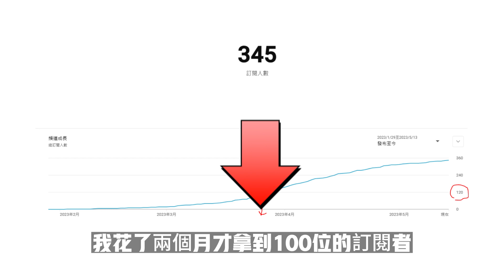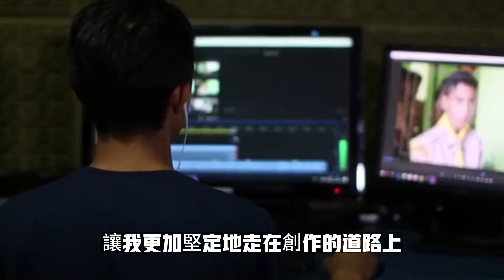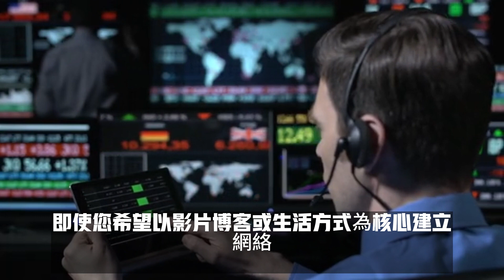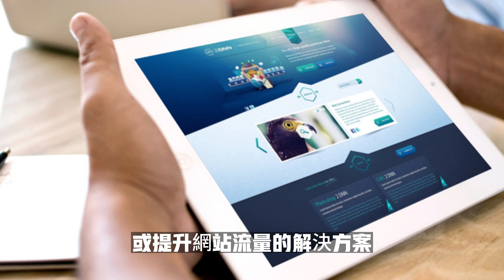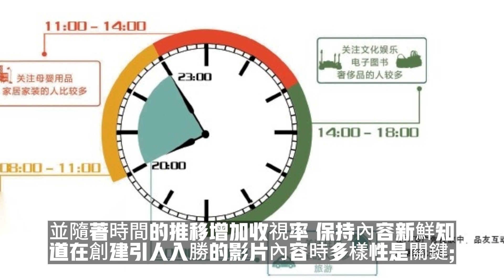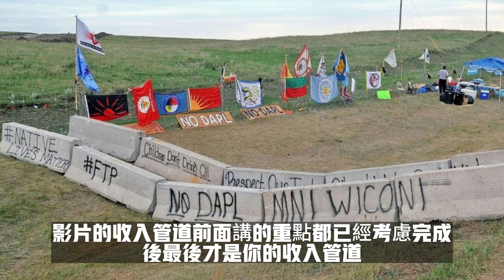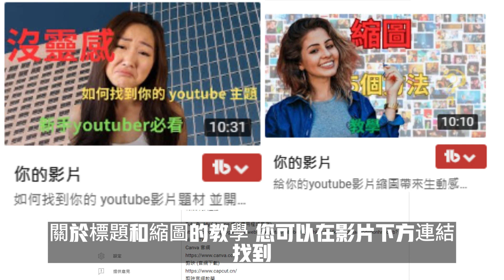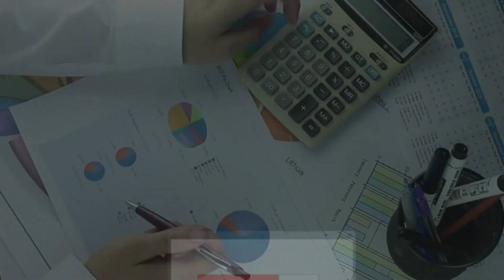提升 youtube影片觀看量和訂閱量 - 如何獲得100訂閱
無論您是新手還是有經驗的YouTuber，這些內容都是必看的。 我們還將深入探討YouTube關鍵詞分析和搜索引擎優化，以最大程度地利用YouTube的潛力。 立即開始使用YouTube，並掌握如何在平台上實現成功和賺錢的方法！ 0:00 前言 0:28 心路歷程 3:21 3個技巧 3:49 頻道定位 15:42 標題和縮圖 17:49 持續更新

給你的youtube影片縮圖 生動感的5個方法 youtube教學 新手youtuber必看 如何設計youtube縮圖 如何找到你的 youtube影片題材 並開始製作影片？新手youtuber必看 youtube教學 Tubebuddy 下載鏈接 （任何付費版本30天免費使用） TubeBuddy (chrome 線上應用程式商店) Canva 官網 剪映 (官網下載) 剪映官網教學 ai萬花筒官網
我的製片工具: chatgpt 產生文稿+剪映 +youtube
免費 超簡單 無須經驗 輕易上手 11大免費摳圖網站:

網站1 網站2 網站3 網站4 網站5 網站6 網站7 網站8 網站9 網站10 網站11
免費 超簡單 無須經驗 輕易上手 10大免費素材網站

網站1 Pexels 網站2 Pixabay 網站3 Burst 網站4 StockSnap 網站5 Reshot 網站6 Unsplash 網站7 Kaboompics 網站8 New Old Stock 網站9 Gratisography 網站10 Life of Pix
3個實用的懶人包網站:

AI-Products-All-In-One 極限報報 LimitPress AI 工具大合集 ChatGPT 如何註冊 超簡單！一次上手 ChatGPT 如何使用+剪映 如何使用 (40) 深入CHATGPT的世界：60天奇幻之旅 如何使用ChatGPT(45) 實用網站

Canva: 免費設計工具 (製作YOUYUBE影片縮圖超簡單) Pixabay Videos 免費影片素材，圖片、音樂、音效、 AI 插畫等。ClipDrop 免費 (最準確的去背) 剪映 (官網下載) OBS (官網下載) OBS使用基本設定教學： YouTube Summary with ChatGPT__Chrome 安裝 (使用 ChatGPT 總結 YouTube 視頻) Google 翻譯__Chrome 安裝 1 ChatGPT Writer 在網站上寫郵件或是回覆訊息 2 ChatGPT for Google 免開視窗就能直接與ChatGPT對話 3 YouTube Summary with ChatGPT 把 YouTube 影片的英文字幕呈現在旁邊，可直接生成影片摘要 4 WebChatGPT 連結Google，可以設定要爬取的文章數量與時間 5 Luna 瀏覽網頁時對不懂的專有名詞按下滑鼠右鍵，自動連結到 ChatGPT 自動幫你解答 6 ChatGPT Prompt Genius 內容直接轉成 Png 或 PDF 檔 7 MagicSlides 使用 AI 在幾秒鐘內創建演示幻燈片 8 AIPRM for ChatGPT 集結超過 1,000 個 prompt 範本 9 Merlin 創建回复、總結、縮短或添加一些樂趣 10 Voice Control for ChatGPT 用語音跟ChatGPT 聊天 "FutureTools Collects & Organizes All The Best AI Tools So YOU Too Can Become Superhuman!"
所有最好的 AI 工具，讓你也能成為超人！